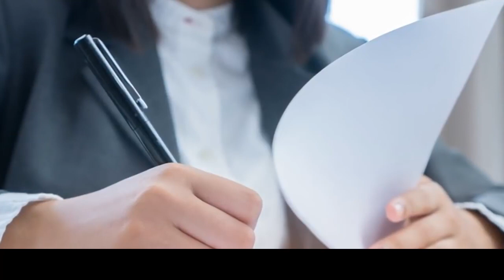New Canada Immigration Process 2022 Step by Step Urdu Hindi By Easy Visa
Easy Visa

Web: 5staraviation.pk